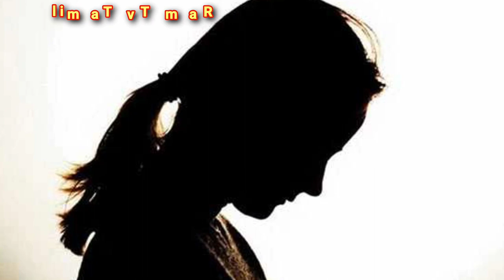Girs attempt to rape auto driver // Tamil Nadu//ram tv tamil